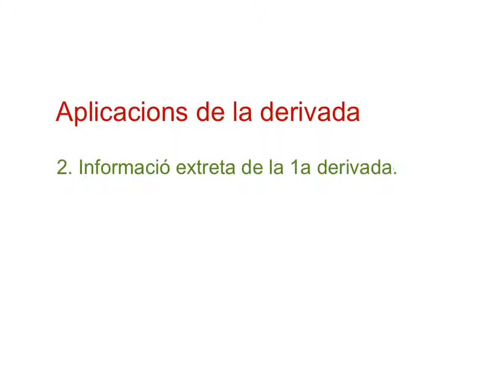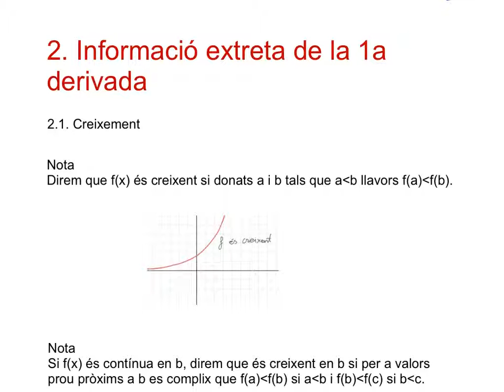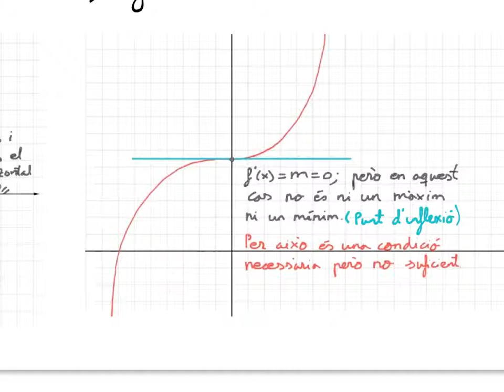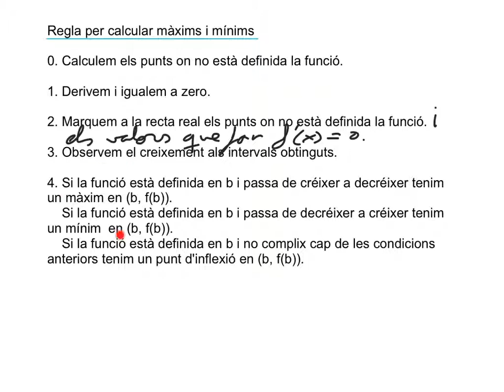2n BAT CCSS APLICACIONS. 1a derivda